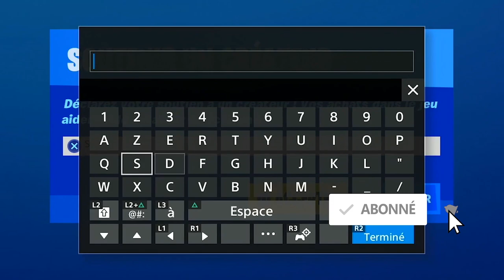GAGNER 1 PARTIE EN LIGNE OCCASIONNELLE AVEC L'ANTENNE DRAPEAU LLAMA ROCKET LEAGUE, DÉFI LLAMA RAMA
▬▬▬▬▬▬▬ • BIENVENUE 😍 • ▬▬▬▬▬▬▬

▬▬▬▬▬▬▬ • PARTENAIRES 💪 • ▬▬▬▬▬▬▬

"SOISCOOLMEC"
"STRIKESOISCOOL"

.▬▬▬▬▬▬▬ • TOP DON 💰 • ▬▬▬▬▬▬▬

▬▬▬▬▬▬▬ • MUSIQUE OUTRO 🎵 • ▬▬▬▬▬▬▬